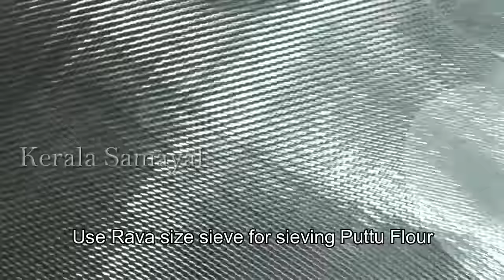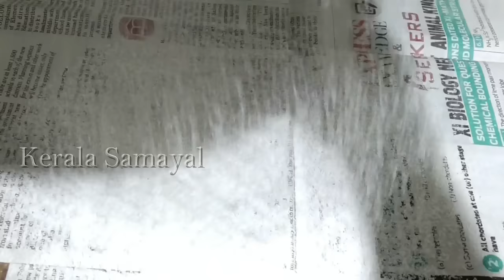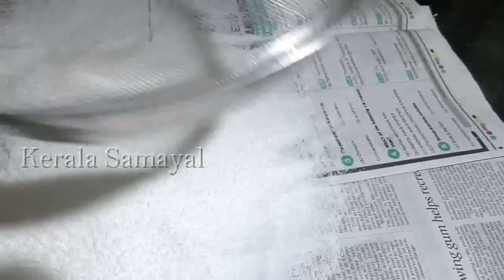Puttu Flour || How to make Puttu Flour at Home || Detailed Explanation || Recipe in Tamil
Hello Friends..

Yoday iam doing Kerala Soft puttu Video..Its one of the traditional Breakfast from Kerala.. Puttu can be made in variety taste.. here iam showing detailed video from Rice soaking to final Puttu..

Ingredients

Salt

Soak rice for 4 hrs, then drain water and pat dry for 20 minutes.. grind in a mixie, then sieve through rava size sieve.. Roast this in medium flame for 15 - 20 minutes.. let this to cool.. Its better to use this flour by the next day..

Sprinkle water and mix the flour very softly without lumps.. Take a Puttu Kutti, add coconut then Flour mixture.. again coconut flour mixture..  steam cook this.. Out tasty delicious Puttu ready..

Side Dish - Kadala Curry, Payar( Green gram) Curry, Banana, Mutton Curry, Chicken Curry, Fish Curry, Pappad, or Sugar..

For More Videos Pls check below Links..